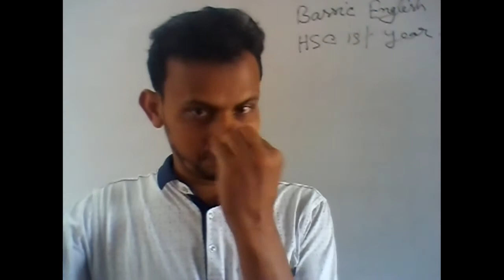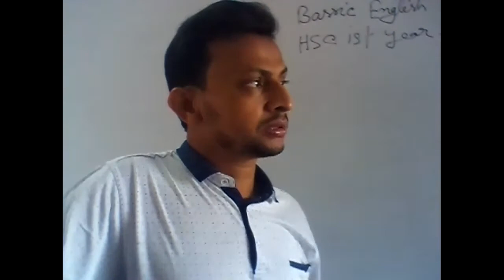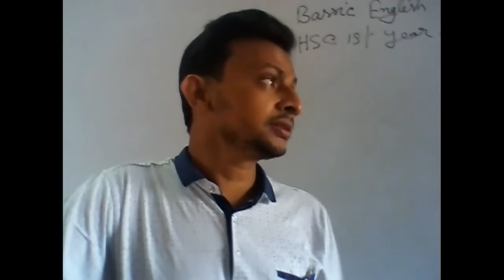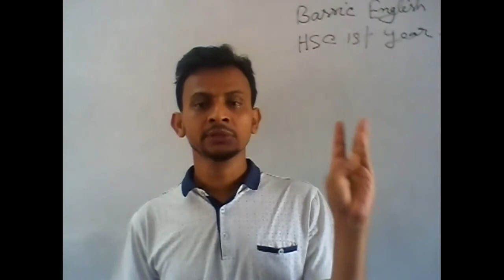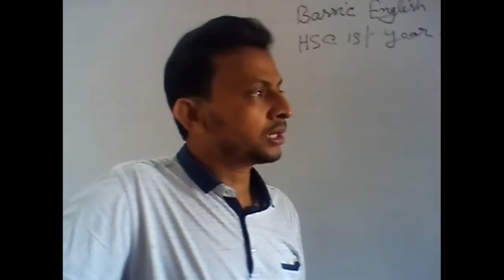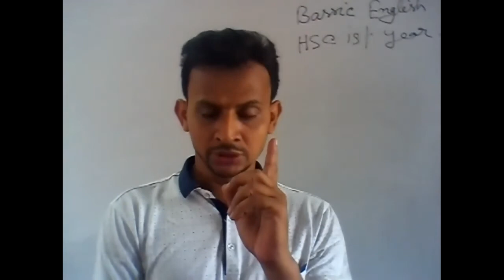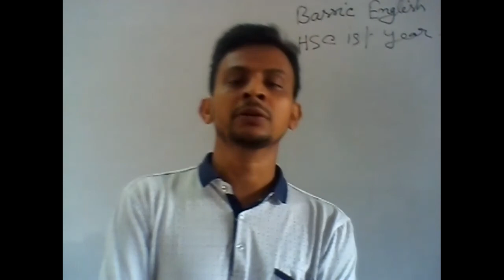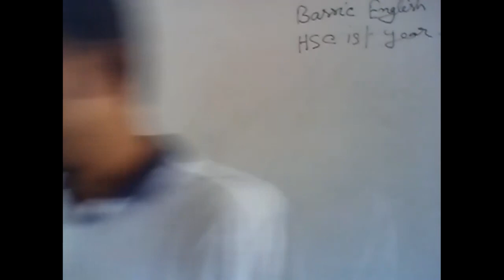English 1st paper basic english, by Lecturer Md, Kamarul Islam